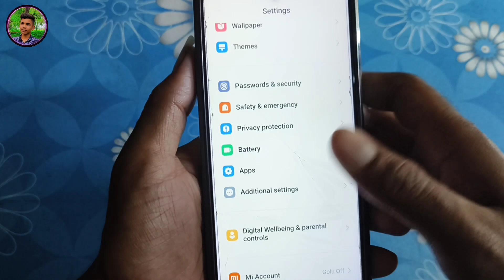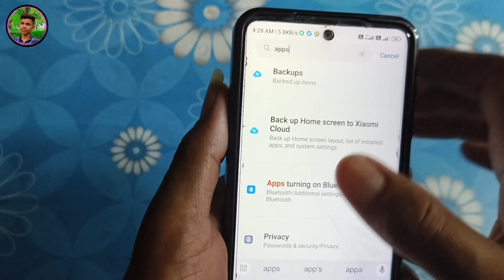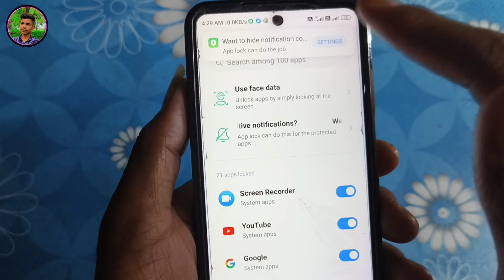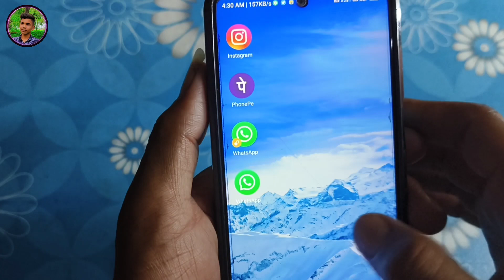app lock kaise hataye | mobile me app lock kaise hataye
mobile ka app lock kaise band Karen app lock off kaise karen sabhi app lock kaise hataye App me se Lock remove kaise